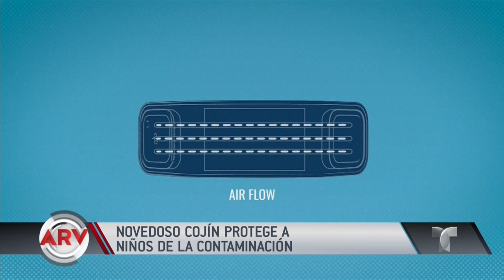Novedoso cojín protege a los niños de la contaminación | Al Rojo Vivo | Telemundo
La tecnología de este cojín usa sensores y sistemas de ventilación con filtro.